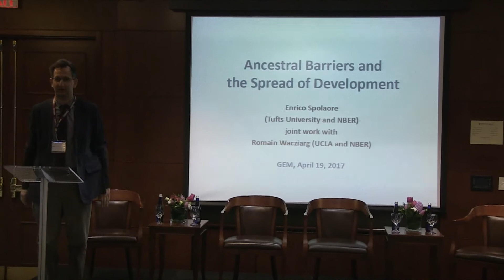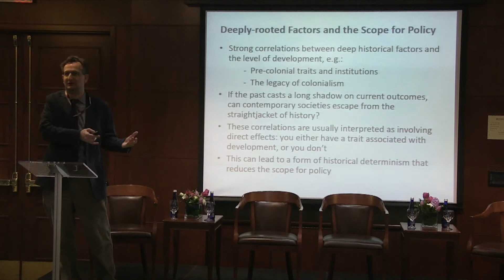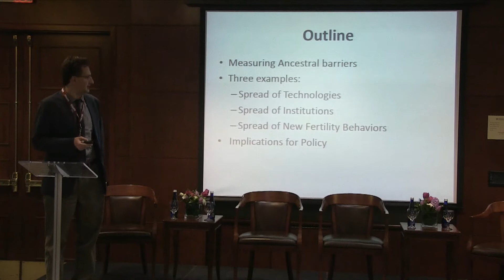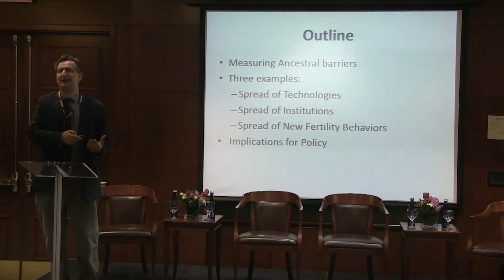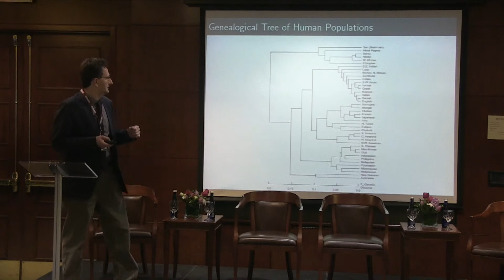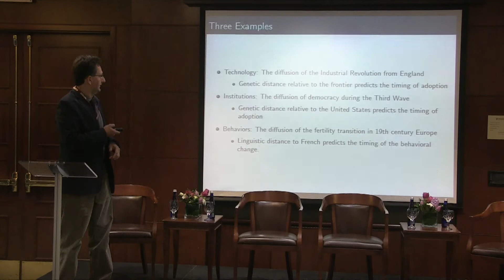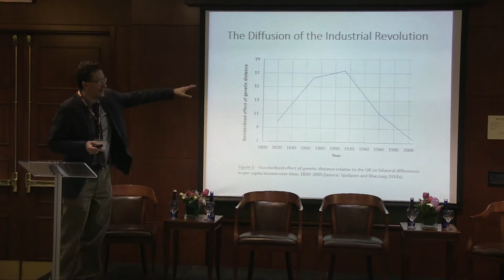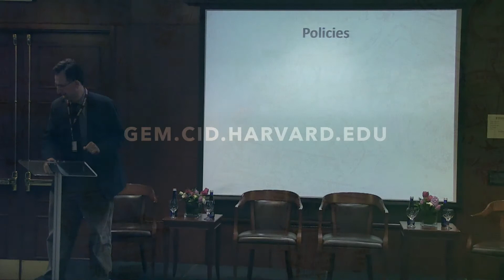Enrico Spolaore: Ancestral Barriers and the Spread of Development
Enrico Spolaore, Professor of Economics at Tufts University, presents work on the deep historical factors at play in the diffusion of technologies, institutions and behaviors, citing several examples that show the importance of ancestral barriers in the spread of development.